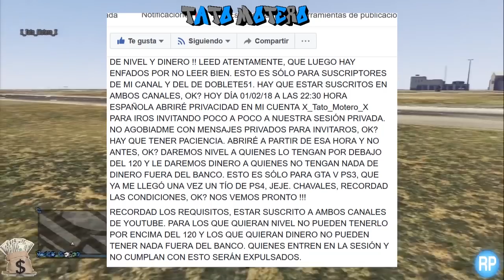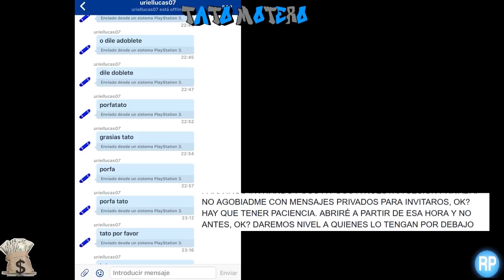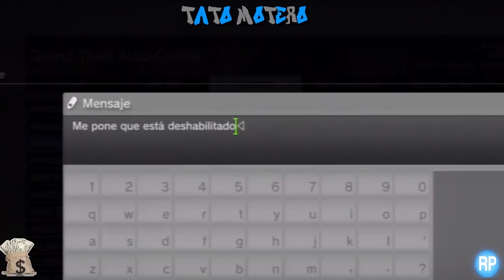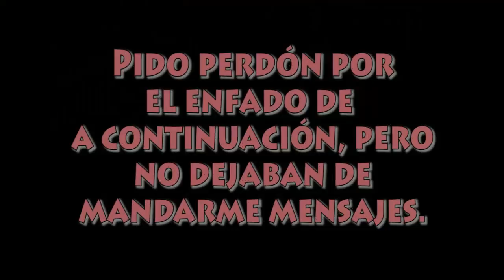MEGA LOBBY NIVEL Y DINERO CON DOBLETE51